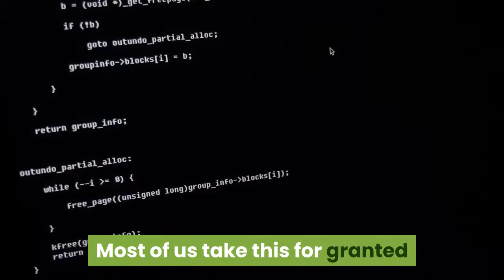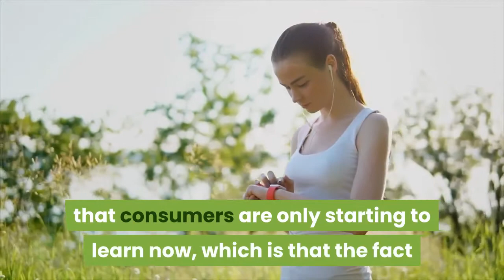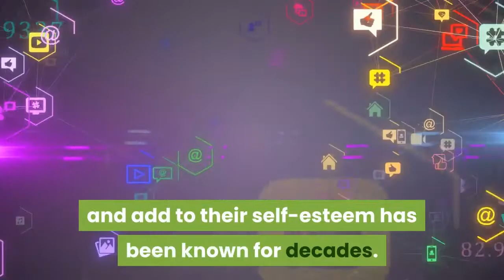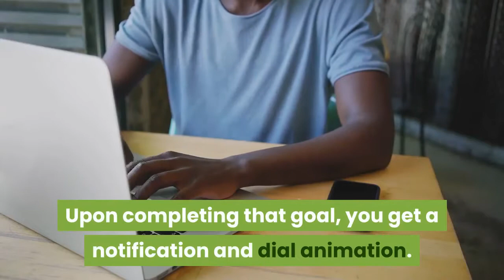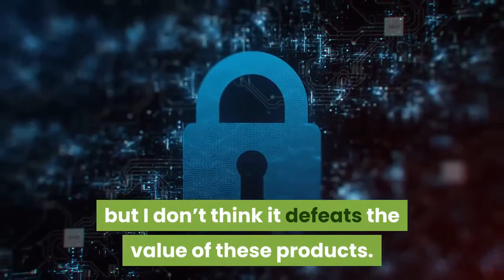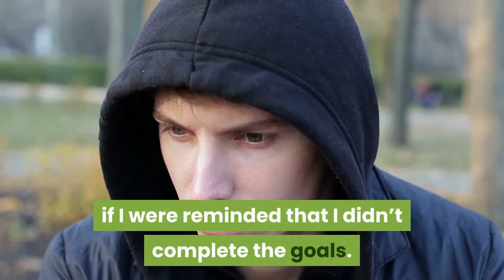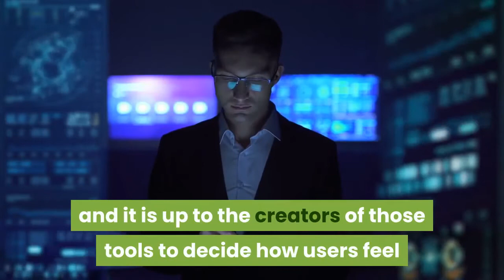Sleeper Sofa vs Futon What’s the Difference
Checkout the update price of Best Smart watch

🌹1. Garmin Vivoactive 4, GPS Smartwatch, Features Music, Body Energy Monitoring,

🌹2.Garmin Venu Sq Music, GPS Smartwatch with Bright Touchscreen Display,

🌹3.SAMSUNG Galaxy Watch 3 (45mm, GPS, Bluetooth) Smart Watch with Advanced Health Monitoring,

🌹4. Fossil Women's Gen 5E 42mm Stainless Steel Touchscreen Smartwatch with Speaker,

🌹5.SAMSUNG Galaxy Watch Active 2 (40mm, GPS, Bluetooth) Smart Watch with Advanced Health Monitoring,

Description :-
The Surprising Health Value Of Smartwatch Health And Fitness Notifications For a lot of people I know, a significant victim of the pandemic has actually been the phenomenon of positive support. Virtually everyone I have actually been in touch with (well, very little real touch) over the in 2015 has actually experienced a reduction in positive responses, and also in many circumstances, an increase in adverse reinforcement from a not surprisingly disappointed world around them. What does this concern smartwatches? That is a great concern. I have actually been finding that of the most usual kinds of favorable support that I have actually been obtaining during the pandemic has been through an Apple Watch or various other smartwatch. How is that so? Human beings often tend to require an ample supply of positive reinforcement-- comments that you are "doing a great job" or "on the right track." A lot of us take this for provided when we obtain enough positive support in our everyday lives. It isn't until we are faced with deprival of positive reinforcement that it strikes most of us that we need it. The concern then becomes, how does one supplement the human requirement for positive reinforcement at times when getting it naturally comes to be challenging? I've uncovered that your smartwatch can assist a great deal. Just how, exactly? It is that feeling you get when you take a look at your smartwatch and it informs you that you have actually simply completed a task objective or are at least off to a great beginning. Over the in 2015, I've put on both Google Use OS-powered smartwatches as well as the Apple Watch (primarily the latter), and also in their own methods, they each deal positive supports by means of the form of notices. Getting this feedback can feel extremely great, specifically in separated times when there are couple of (if any) witnesses to your achievements. If there is anything individuals have actually intended to listen to more of during the pandemic, it is that we are doing a great job. When my Apple Watch tells me that I did an excellent work of meeting a task goal, not only am I being advised that I'm doing something favorable for my wellness, but I in fact really feel a bit that my initiatives are being acknowledged. I'm even starting not to care that I was informed this by an equipment. That's type of the amusing feature of positive reinforcement; even though we most likely favor it from another human, we will approve it from something else if that is the next best point. Think about the appeal of family pets. Do they not mainly serve as a proxy for sentiments most individuals would possibly choose from another human? An Apple Watch isn't an animal, however it does follow you around as well as view what you are doing instead carefully. If no humans are around to compensate me permanently actions, I think sufficient of the moment I enjoy to get some sort of appreciation from a type of artificial intelligence. Some people describe this as the "gamification" of task, i.e.,

all Applience And Electro Info  is a participant in the Amazon Services LLC Associates Program, An affiliate advertising program designed to provide a means for sites to earn advertising fees by advertising and linking to Amazon.com.

video footage credit -story blocks

___________________________________________x_________________________________________________